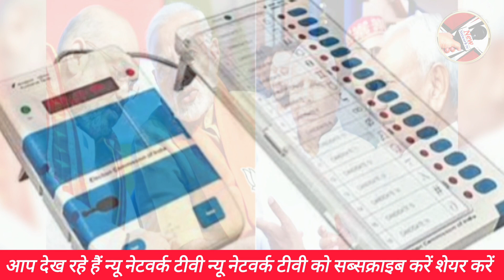बिहार में सात चरणों में होगा 2024 लोकसभा चुनाव वोटिंग , Bihar lok sabha chunav 2024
Loksabha chunav Bihar mein
Loksabha election news reporting
2024 Loksabha election results
2024 ka Loksabha election news
Loksabha chunav 2024 ka news